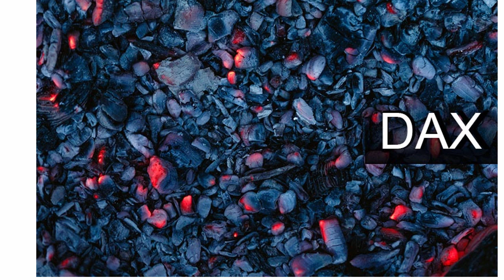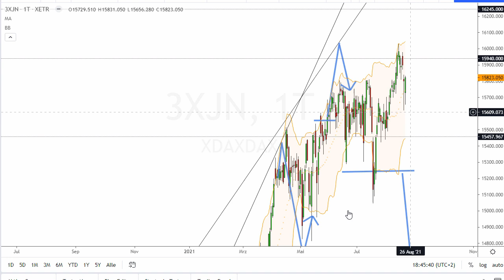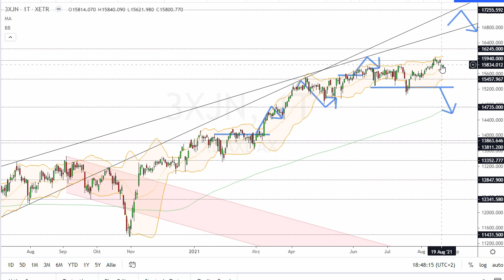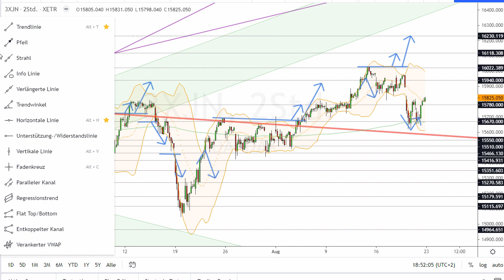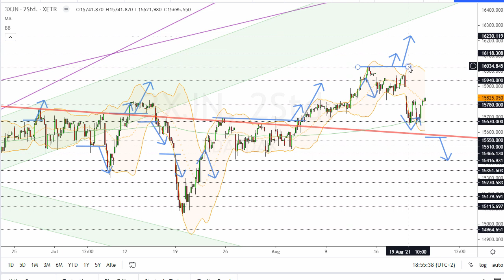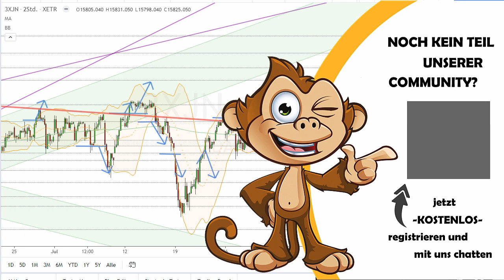Dax Analyse 23.08.2021